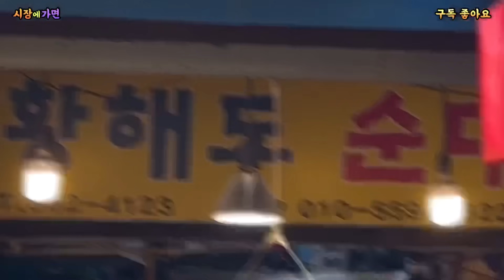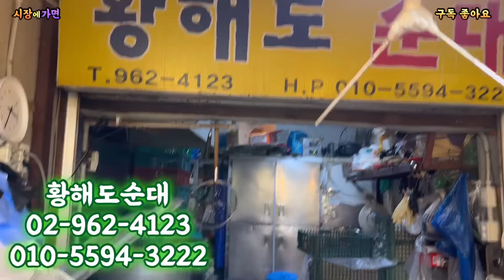청량리경동시장@1키로4천원!역대급순대!쪄보니까 이런!과소광고논란!광장시장할머니이것보세요!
안녕하세요 전국에 구독자여러분~😋
한주 잘 지내셨죠? 오늘은 경동시장황해도순대 다녀왔습니다.

오늘은 경동시장에서 촬영하고 싶었던 황해도순대 사장님을 만나서 너무 반가웠어요
그 와중에 재미난 촬영! 도와주신 구독자, 상인분들께 정말 감사드립니다

재밌는 영상 끝까지 시청부탁드립니다
그럼 볼거리 가득한 경동시장 같이 한번 구경해 보실까요?

저는 다음 영상으로 찾아뵙겠습니다
모두 덕분입니다 고맙습니다

시장에가면 딸래미🥰

"좋아요”와 "구독"은 영상을 만드는 힘이됩니다. 열심히 해보겠습니다.

💛 ’시장에가면‘ 채널 커피 한 잔 후원하기💛
☑️( 채널 운영에 큰 힘이 됩니다 감사합니다 )